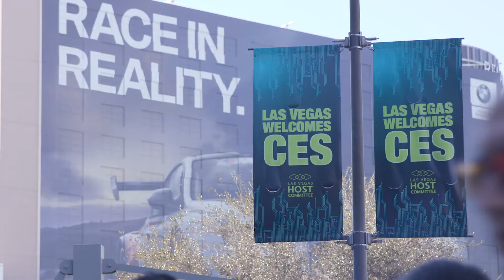Technology trends from CES 2018 that put data at the core of marketing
On episode one of our CES podcast special, Sharon Harris and Todd Paris from Deloitte and Tiffany Miller, head of industry, DCLK data, and platforms at Google, explore how machine-powered data contextualization and human-powered strategy are shaking up business models for both advertisers and publishers, and how the full circle of advertising has shifted. The group explores why content is still king, but how context may be the new queen.